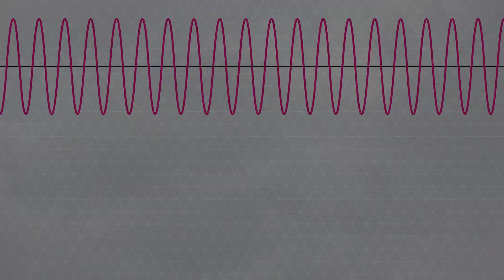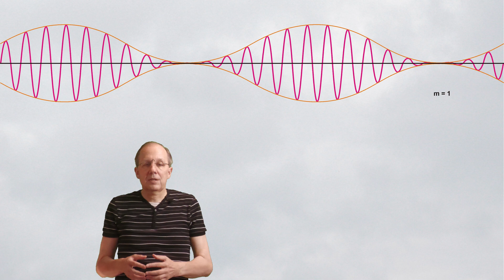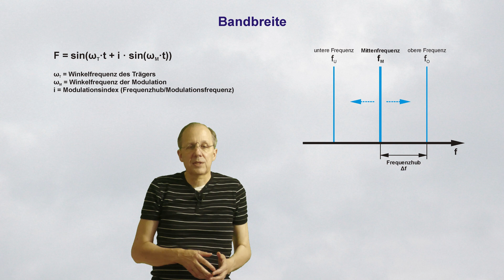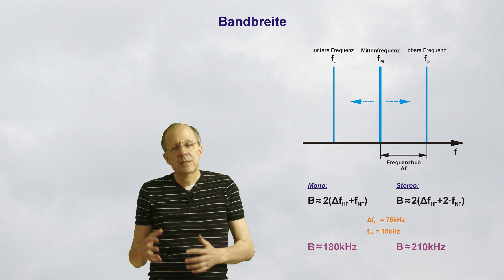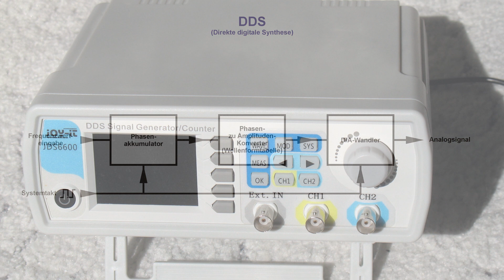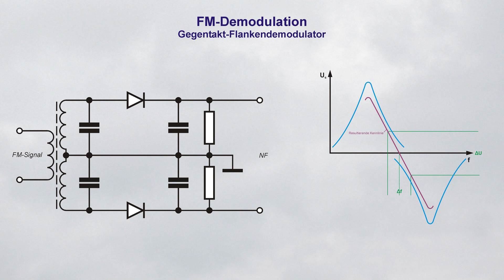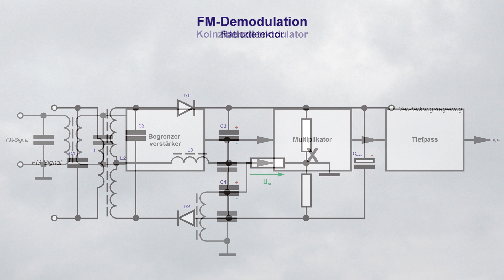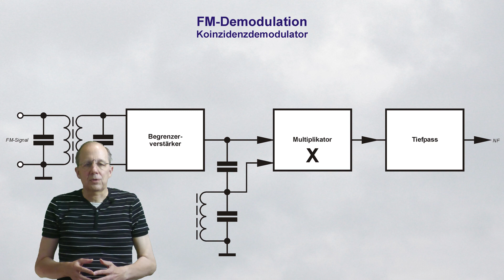Rundfunktechnik Teil 3 - Frequenzmodulation und Phasenmodulation, Bandbreite, VCO, Ratiodetektor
Frequenz- und Phasenmodulation oder einfach Winkelmodulation.
Beide haben viel gemeinsam.
Gegenüber der Ampltudenmodulation gibt es etliche Vorteile, aber auch einige Nachteile.
Hier erfahrt ihr viel über das Prinzip und ihr bekommt einen kleinen Überblick über die Schaltungstechnik dahinter.

0:00 - Einleitung
0:43 - Prinzip und Vergleich FM und PM
4:31 - Bandbreite
8:03 - Modulation
11:25 - Demodulation
17:20 - Vor- und Nachteile